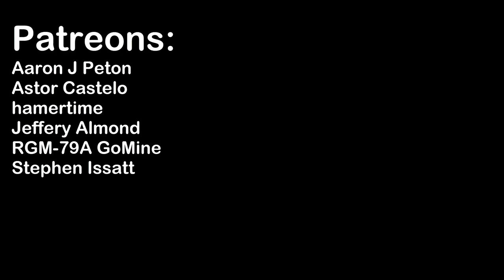But it's a voluntary system....right?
This video is an attempt to showcase the problem with the classic argument "Capitalism is fine because it is voluntary" by locking one of the characters in a dungeon as a metaphor for the ways capitalism threatens people with poverty and hunger in order to force them into wage labor.

Transcript:
…and that’s why no matter how well intended your employer is you will always be exploited by them because of the way capitalism is structured, the labor theory of value basically proves this beyond doubt. You can never get paid the true value of your labor because the employer always takes you surplus value. And this is why employer/employee relationships are always unjust!
Yea you say that but what you neglect to mention is the fact that the employee has consented to this relationship. If both employer and employee agree to it then it has to be, If not just, at least voluntary and if people want to work this way there is no reason to prohibit it! You can’t prevent other people from making consensual choices!
Yes we can, sometimes we have to prohibit some things to protect people form themselves, like for example you cannot consent to selling yourself as a slave and some people are too young or uninformed to consent, for example children cannot consent to having sex because they are not ready to make that decision.
Well actually I think that the age or consent shouldn’t be quite as restrictive as it is right now after all why should the government have the right to restrict what two consenting people are doing?
No, stop it.
Why?
Because the ancap pedophile joke is not funny anymore and actually kinda tasteless.
Alright. Anyway, I think capitalism is just fine because in the end someone who doesn’t want to doesn’t have to be an employee.
Well, if you think that I don’t think I can change your mind. See ya.
*scene transition*
*ancap wakes up in a dungeon*
W…wait what?? WHERE AM I?
Oh, hey you woke up, nice to see you ancap. You are my guest now, you live here.
What is this? Is this some sick joke? You can’t trap me here, it violates the NAP and you can’t keep me here against my will!
Oh I am sorry ancap but there is nothing I can do about that, yes it’s true, I have the key to the door and I could let you out but I am afraid that would mess with the natural order of things, you know, humans are actually surprisingly similar to lobsters and a strong lobster would never give a key to a weak lobster. And Right now I am the super lobster. To let you out would violate natural hierarchy.
You can’t do this! I demand to be let out of this place! Just wait until my private security cooperation hears about this!
Hmm let’s see, I can’t just let you out, that wouldn’t be fair to those who are still trapped in dungeons, but we can make a deal! You work for me and in exchange I will provide you with food and water. Of course, I keep most of the value you produce but eventually if you have saved up enough you will be free of this place! No pressure of course, it’s completely voluntary and you can choose not do it as well. It’s just an offer.
What is this supposed to be? Is this supposed to be a bad metaphor or something?
That’s a bingo! You see the dungeon represents different problems unemployed people have to deal with like a loss of most luxuries of modern life as well as trouble fulfilling their basic needs like eating and drinking. Now you, much like an unemployed person, have to work for someone who is in a position of power over you. And while I am not technically forcing you to work for me, the situation you are in means you have no other option than to engage in the unjust contract I am proposing. That’s the same way that the free market forces workers to work on pain of poverty and even starvation.
W…what? No. This simile is all wrong! I have no choice here, I have to work for you or else die in this dungeon, the free market isn’t like that. You get to choose your employer, there are many ways out of poverty!
Oh, fair point, let me change this up a little. Look, now you have choice, not only can you work for me but also for my trusty friend here who will offer you very similar but technically different contract. Now you have a choice.
But that doesn’t make sense. I still have no meaningful choice and no matter who I choose I am still in an unjust power structure and have no way not to change this system built on exploiting the ones who are trapped in hopeless situations.
Hey, I think you might start to get it!
NO! This simile is still wrong! In capitalism you have more choices than working for different employers! You can choose to start your own business and be your own boss!
Well if you want to do that I will sell you this old spoon for only half a year of labor!